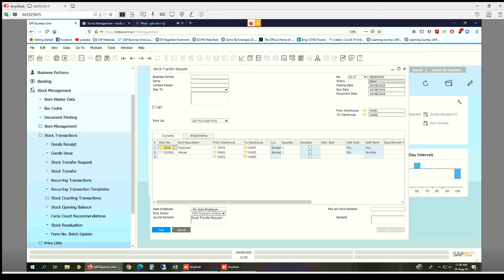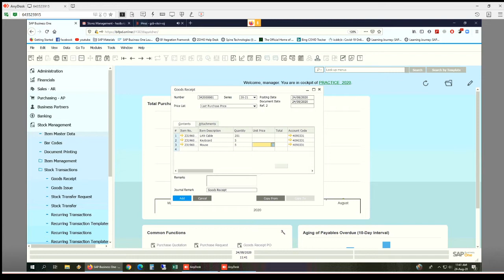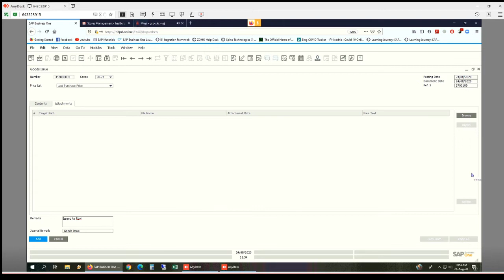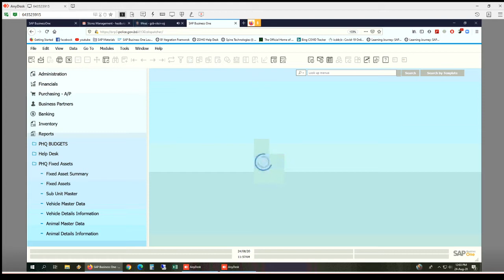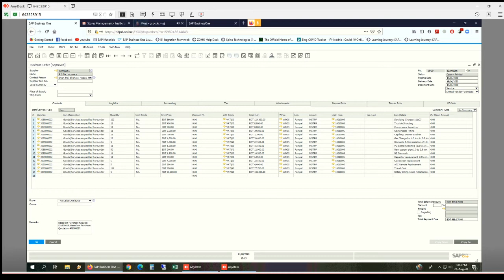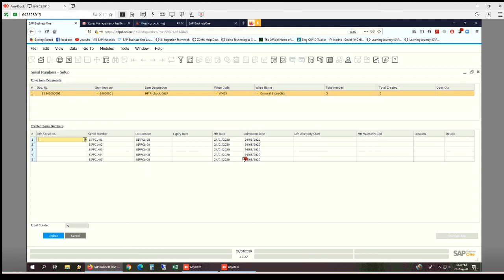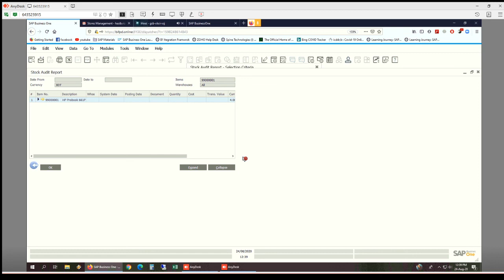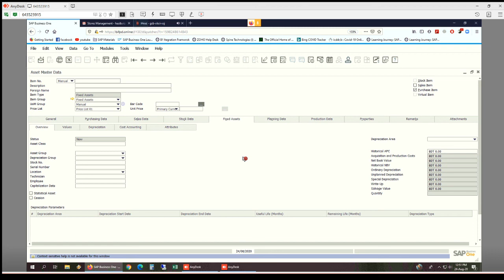SAP Business One Inventory Management | Goods Receipt | Goods Issue | SAP B1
Good Receipt: Add Items to Inventory other than GRPO
Goods Issue: Remove items from inventory by issuing it to employees
Report  stock Posting List  Add column ref2

Stock Transfer: Between Warehouses

The Goods Receipt window lets you increase the inventory level in situation that is not the direct result of adding a purchasing document.

When you purchase an item, the warehouse inventory increases automatically when SAP Business One enters the transaction. For example, if you create a goods receipt PO, the warehouse inventory increases accordingly by the specified quantity.

However, purchasing an item is not the only transaction that results in a goods receipt.
The goods issue function lets you reduce the inventory level in a situation that is not direct result of a sales document entry.

After an item is sold, the warehouse inventory is automatically reduced when SAP Business One enters the transactions. For example, if you create a delivery document that is based on a sales order, the warehouse inventory is reduced by the specified quantity once the delivery document is added.

However, the sale of an item is not the only type of transaction that results in a goods issue.
Inventory Transfer

You use this function to transfer inventory from one warehouse to another. An inventory transfer can also be carried out as a consignment for a customer. The items are then stored in the customer’s warehouse and are sold from here.

You cannot change the table after it has been added. If you display an existing inventory transfer later on, none of the fields in the table are active.

You can, therefore, only correct an inventory transfer table that has not been entered correctly by entering a compensatory goods movement later.